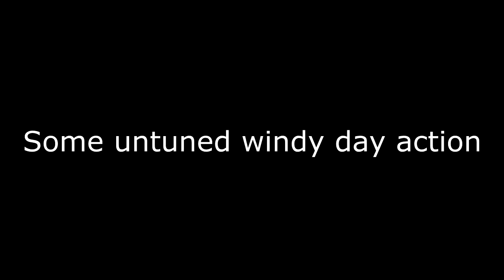untuned bf3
Just rebuilt my Tyrant and put some sunnysky 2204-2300's on it. All the rest stayed the same except for Betaflight3.0 and bl_heli on the esc's.